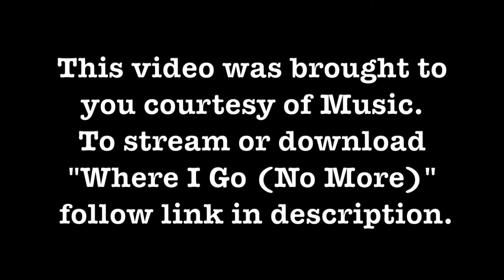Working Bullet Train The Movie Experience - Story Time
A little experience I had while working on the Movie Bullet Train starring Brad Pitt and Sandra Bullock.